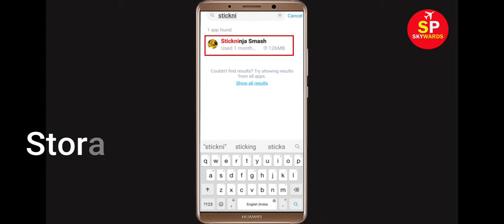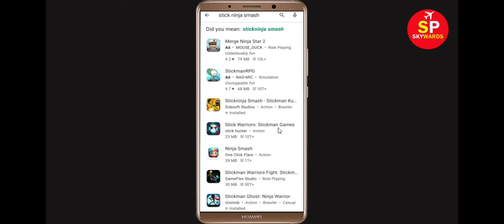Fix Stickninja Smash App Not Working Problem | Stickninja Smash Not Opening Problem in Android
In this video Tutorial, i will show you How to Fix Stickninja Smash App Not Working Problem in Android & Ios Mobile | Stickninja Smash Mobile App Not Opening, Fix Stickninja Smash App Retry Problem Problem Solved in Android & ios mobile phone. If you are facing same problem in your mobile then it will help you to get rid of this problem.
The procedure to fix Stickninja Smash this is generally always the same:-

A).First, go to Settings on your Stickninja Smash.

After That Restart Phone and login to Stickninja Smash App...